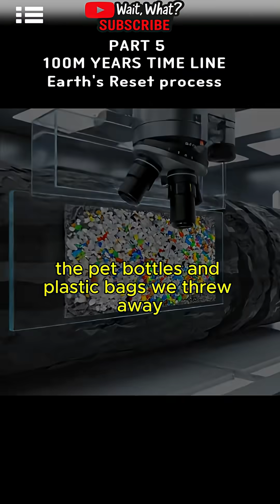Earth’s Reset Timeline: After the Fall of Civilization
What if all eight billion humans—and every animal on Earth—vanished in an instant? (what if humans disappeared) This isn't just a post-apocalyptic scenario; it's a journey through time to witness the planet's response to our absence.

This video explores the ultimate 'what if': a complete timeline of Earth's reset. We watch as our civilization, built over millennia, is systematically reclaimed by nature.

Witness the immediate consequences as the world's power grids fail, plunging the planet into a darkness not seen in ages. Follow the timeline 10 years later, as cities like New York and Seoul flood, their subways turning into subterranean rivers (nature reclaiming cities). See what happens after 100 years, as steel rusts and concrete crumbles under the relentless force of plants. Journey 1,000 years into the future, as new, monotonous forests take over, but the oceans become "dead seas."

This popular science documentary explores the long-term future of Earth (Earth's future) after the end of human civilization (civilization collapse). We'll investigate:

How does our world look after the human extinction event? (life after people)

Will a new ice age grind our cities to dust?

What surprising relics, like stainless steel pots, will outlast our skyscrapers?

What are 'technofossils,' and how will our plastic waste become a permanent, embarrassing layer in the planet's rock?

After 100 million years, will any trace of us be left at all?

From the first day without humans to a full geological reset, this is the story of Earth without humans. Join us at 'WaitWhat?' for another speculation on the biggest questions in science.